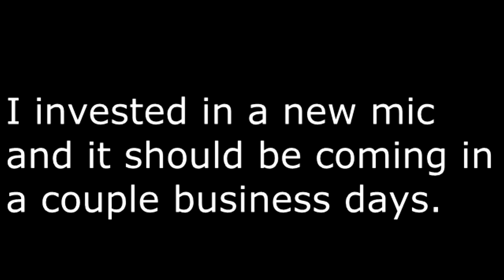Dragon Age Inquisition Running Missions With New Squad Member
Hey guys Aspeed20 here bring you guys a new video of Dragon Age Inquisition. A new person approaches the guild is really ally or foe?

UPLOADS DAYS
FRI and SAT

PSN ID Dsora

Another Social Media Sources

Special Thx
Audio Music